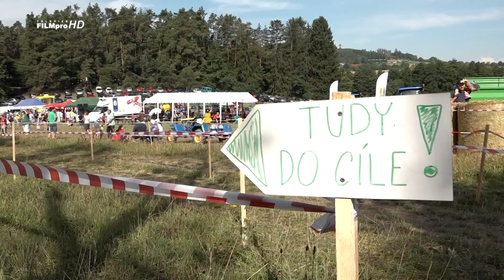Makovská traktoriáda 2022